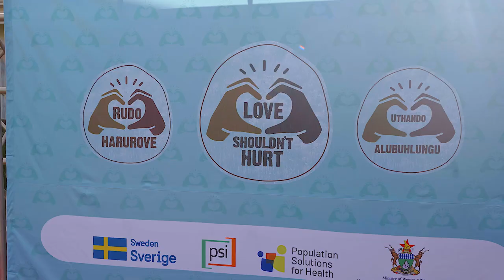Love Shouldn't Hurt Awards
The Love Shouldn’t Hurt Champions from diverse sectors including religion, music, soccer, and social media have been engaging men against gender based violence in their communities. To recognize their incredible work under the Love Shouldn't Hurt campaign, the Embassy of Sweden, Population Services International and Population Solutions for Health hosted an award ceremony to applaud the 18 brand ambassador.